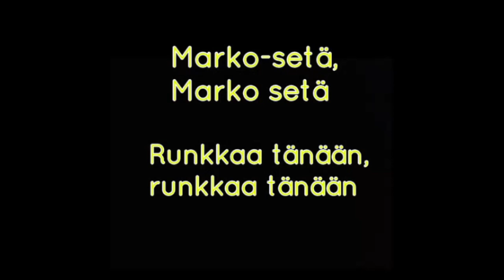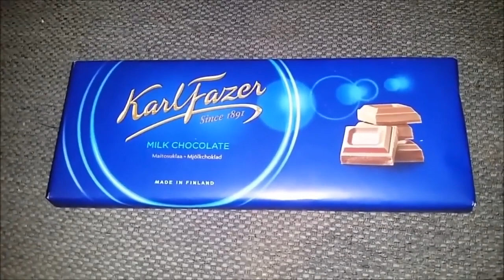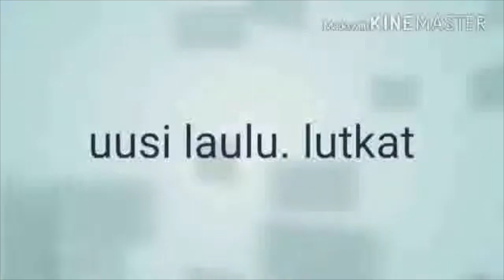Markoboy87 Kootut Pervoilut 2015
Markoboy87
Markoboy
Markosetä
Marko-setä
Marko setä
Marko Vidlund
Pullantuoksuinenisäntä
Spermantuoksuinenisäntä
Markoboy pervoilut
Markoboyn pervoilut
Markosedän pervoilut
Markoboy kootut
Markoboy kooste
Markoboy collection
Markoboy compilation
Markoboy runkkaa
Markoboy puhuu runkkaamisesta
Markoboy kyrpä
Markoboy sperma
Markoboy mälli
Markoboy k18
Markoboy humalassa
Markoboy kännissä
Markoboy löysi runkkaamisen salat
Markoboy ensimmäinen orkku
Markoboy eka orgasmi
Markoboy laulaa
Markoboy laulu
Markoboy joululaulu
Markoboy joulu
Markoboy 2015
Markoboy reupload
Markoboy reup